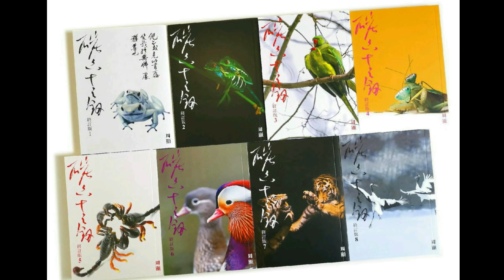【新聞联播 完整版】2021-09-21 馮驊是選舉過程亂局罪魁禍首 / 人窮命賤有屋住消防差都要啃 / 最高檢入主可提高中證監地位 / 高檔藝術被市井文化打到一敗塗地〈周顯 軒〉